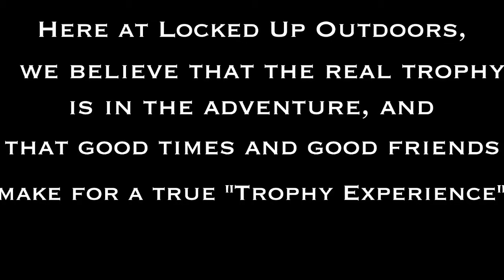Ken's Doe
Second Doe this season for Ken.